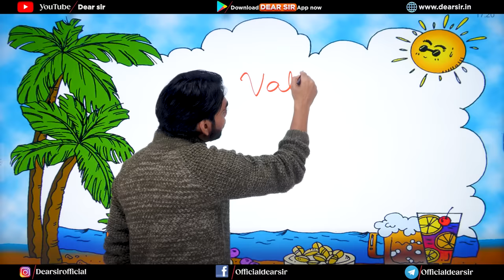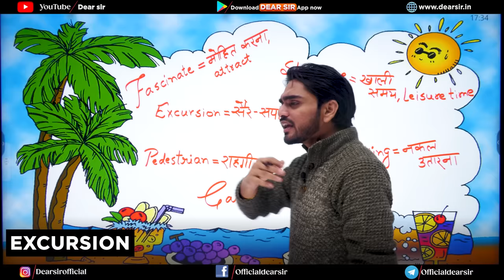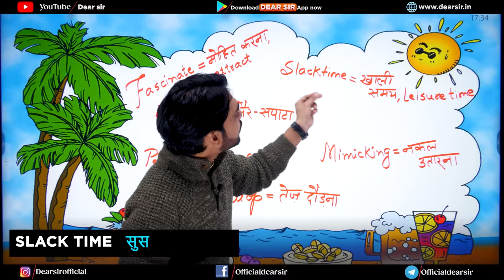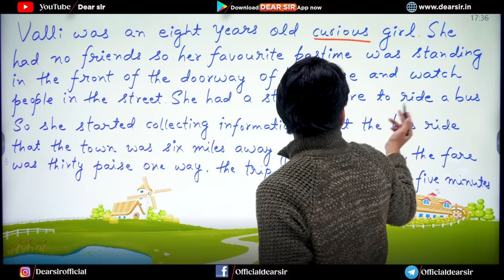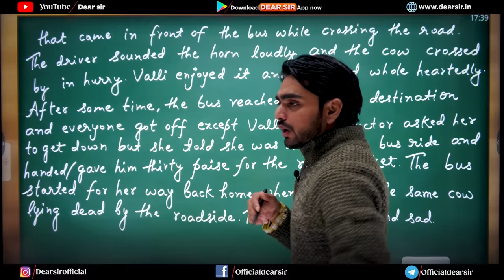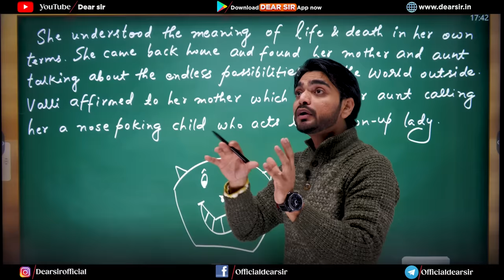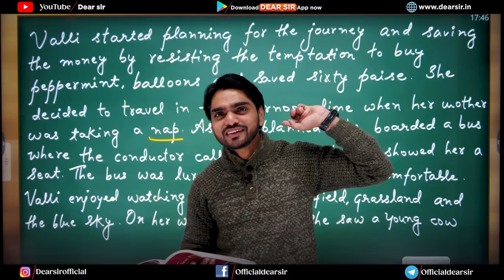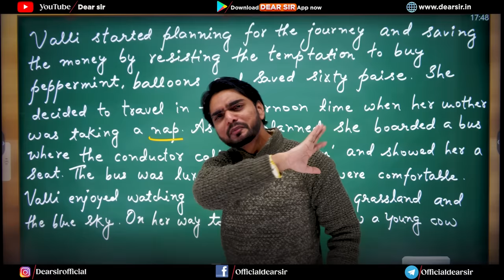Madam Rides The Bus Class 10 | CBSE Chapter 9 | Full Explanation | Question/Answer/Summary |Dear Sir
Hey!

This video is based on chapter 9 class 10th Madam Rides The Bus

Here are the Key Moments of the video 👇

00:00 Intro of the Video
01:26 Madam Rides The Bus Story Explanation
04:27 Madam Rides The Bus Important Words
05:23 Madam Rides The Bus Long Answer
14:03 Madam Rides The Bus NCERT Questions
17:05 Outro